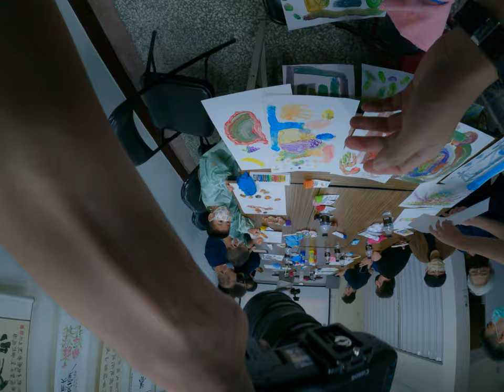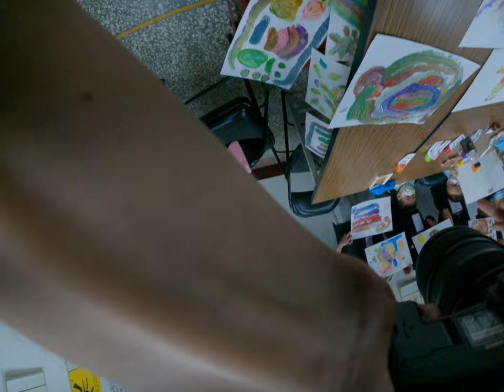Masters Time Art Soapmaster Journey with Elderly Painters Ninjas Creation Legendary Masterpieces 2